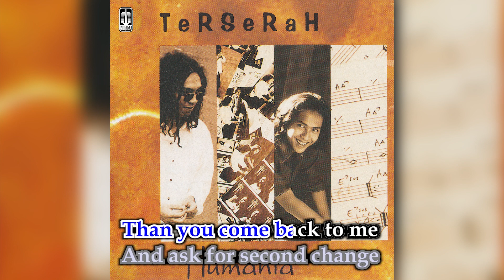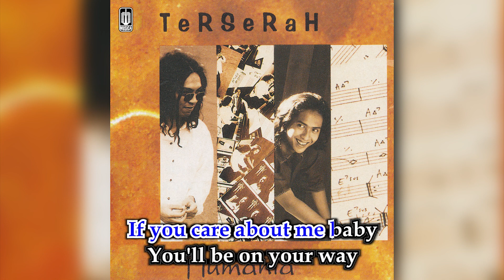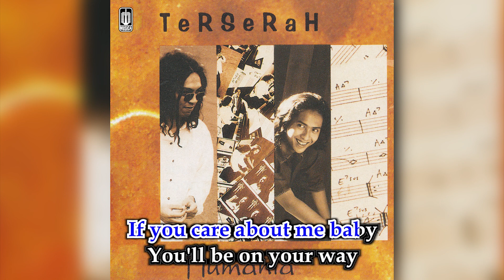Humania - I'll Be Over You (Official Karaoke Video) | No Vocal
Official Karaoke Video by Humania performing I'll Be Over You
Cipt. EQ Puradiredja, Heru Singgih